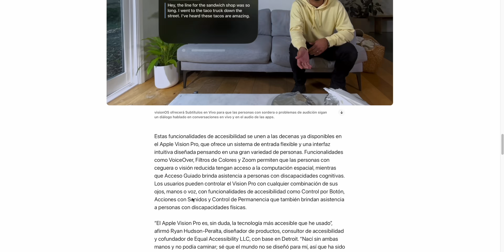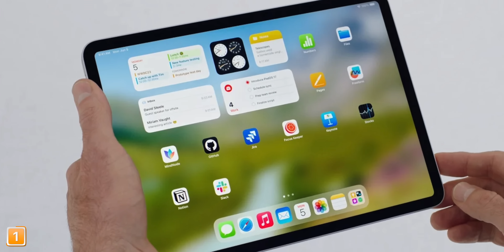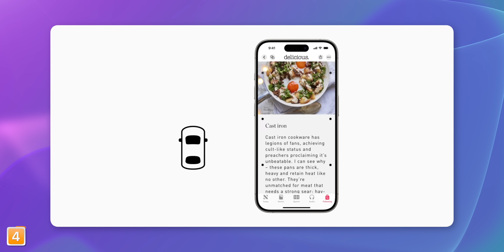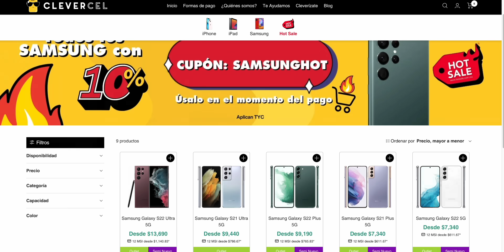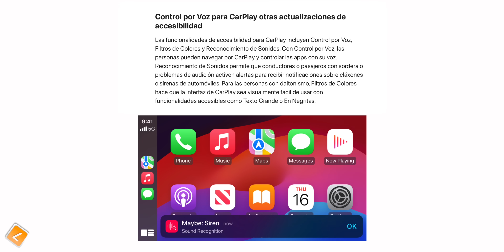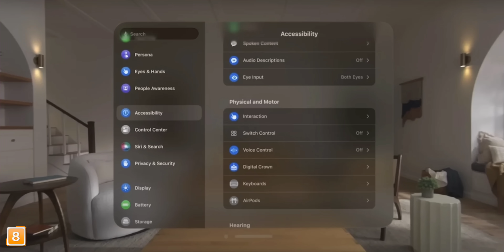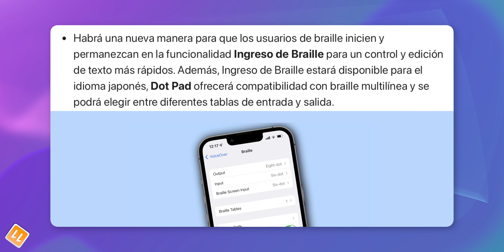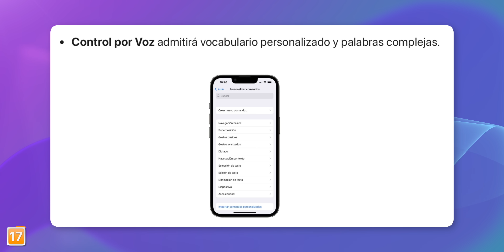16 funciones NUEVAS de iOS 18!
Apple esta semana compartió por medio de su Newsroom novedades de accesibilidad que llegarán pronto con la actualización de software. Te cuento todas las funciones!

Capítulos:
00:00 Hola
00:25 Función 1
01:57 Función 2
02:22 Función 3
02:56 Función 4
03:50 Función 5
04:08 Clevercel
05:08 Función 6
06:06 Función 7
06:35 Función 8
08:14 Función 9
08:30 Función 10
08:40 Función 11
08:53 Función 12
09:02 Función 13
09:11 Función 14
09:16 Función 15
09:30 Función 16
10:34 Peace!

Peace!